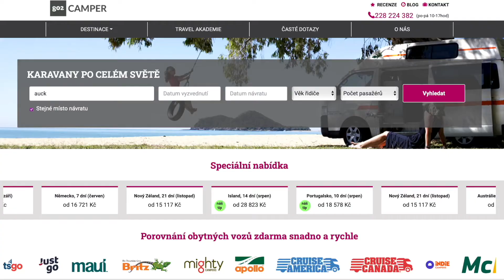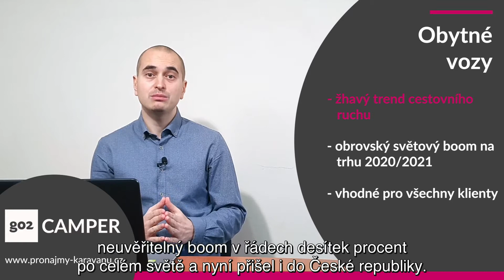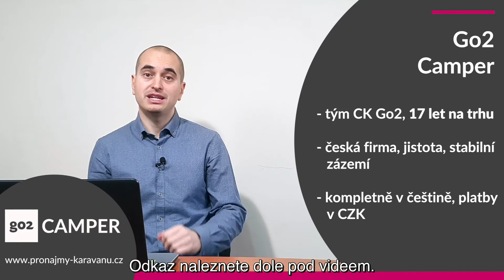Go2 Camper - provizní prodej B2B pro naše partnery - ÚVOD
Chtěli byste mít možnost nabídnout svým klientům i pronájem obytného vozu? Na český trh cestovního ruchu přinášíme absolutní novinku.

Vyvinuli jsme první český online srovnávač a vyhledávač obytných vozů po celém světě - GO2 CAMPER.

Na našem webu pronajmy-karavanu.cz lze vyhledat a rovnou rezervovat obytný vůz pro dovolenou vašich klientů ve více než 33 zemích světa od více než 60 autopůjčoven na 5 kontinentech. Jsme první a jediní v České republice, kdo něco takového nabízí. Zaměřujeme se hlavně na pronájmy obytných vozů mimo Českou republiku.

Fungujeme jako B2C rezervační systém pro koncového klienta, nově ale rozšiřujeme o B2B rozhraní pro provizní prodejce z řad cestovních kanceláří, agentur a dalších.

Obytné vozy jsou aktuálním a žhavým trendem cestovního ruchu a zájem o tento způsob dovolené raketově roste. V roce 2020 zaznamenal trh pronájmu obytných vozů i díky pandemií COVID-19 neuvěřitelný boom v řádech desítek procent po celém světě a nyní přišel i do České republiky. Jedná se o moderní a hlavně bezpečný způsob cestování vhodný pro všechny. Mladé páry, seniory, rodiny s dětmi i partu kamarádů.

Abyste i vy dokázali uspokojit poptávku klientů právě po tomto moderním způsobu cestování, rádi bychom vám nabídli možnost provizního prodeje s atraktivní provizí 10% z ceny za pronájem vozu.

Budete tak moci rezervovat pro svého klienta obytný vůz po celém světě. Ať už ve Španělsku, Portugalsku, Francii, Itálii, Řecku, USA, Austrálii, na Novém Zélandu nebo třeba na Islandu. Samotná rezervace je nesmírně jednoduchá a nic vás to nestojí. Na našem webu se přihlásíte pod unikátním přihlašovacím jménem a dále už to funguje jako u běžného klienta. Zadáte jen místo vyzvednutí a vrácení, počet osob, věk řidiče a můžete vyhledávat.

Jediné, co k tomu potřebujete, je tedy počítač nebo mobil, připojení k internetu a 10 minut vašeho času. Po celou dobu je vám navíc k dispozici náš tým.

O provoz GO2 CAMPER se stará tým odborníků cestovního ruchu z cestovní kanceláře Go2. Jsme česká firma a na trhu jsme už 17 let. Přinášíme s sebou jistotu a kvalitní zázemí zavedené firmy. Veškerá komunikace pak probíhá v češtině a platby v českých korunách.

Celý princip fungování našeho provizního prodeje podrobněji popisujeme v samostatném videu, na které se určitě nezapomeňte podívat. Odkaz naleznete dole pod videem.
Postupně budeme přidávat i další videa a články, například o cestování v obytných vozech v jednotlivých destinacích.

Pokud byste tedy chtěli mít možnost nabídnout svým klientům pronájmy obytných vozů po celém světě, stačí nám napsat nebo zavolat a zbytek už spolu domluvíme. Není v tom žádná věda.

PRONAJMY-KARAVANU.CZ ve spolupráci s TRAVEL AKADEMII - videa, rady a informace přímo od zdroje o cestování v karavanech a obytných vozech po celém světě.

Pronájem karavanů a obytných vozů po celém světě. 5 kontinentů,  33 zemí, 513+ modelů karavanů. NEJŠIRŠÍ NABÍDKA v ČR. Cestujte chytře a ušetřete.

Další rady a tipy od cestovatelů najdete na WEB TRAVEL AKADEMIE

Actor: Tomáš Machálek